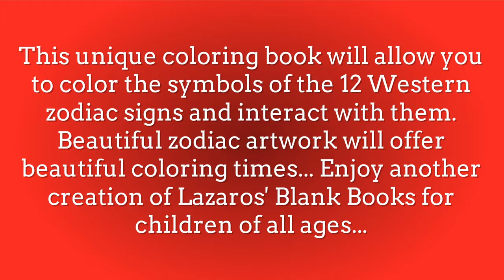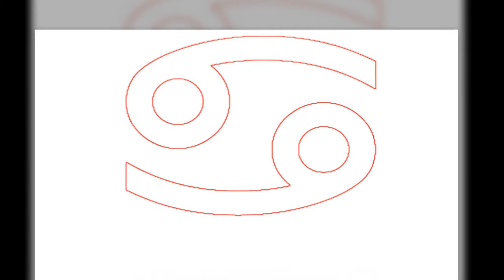14 - Western Zodiac Coloring Book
Western Zodiac Coloring Book (Paperback - Edition 1)

Color the symbols of the 12 astrological signs of the Western zodiac...

blank books, western zodiac, astrological sign, coloring book, gemini, libra, astrology